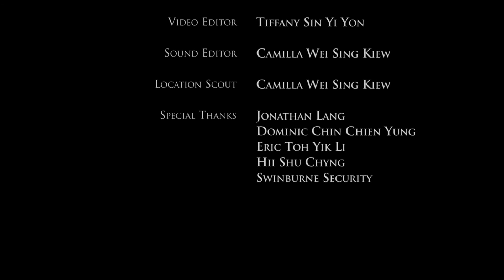LOSER - behind the scene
Video edited by: Tiffany Sinyi

Music: If I Lose Myself (Remix) by One Republic and Alesso